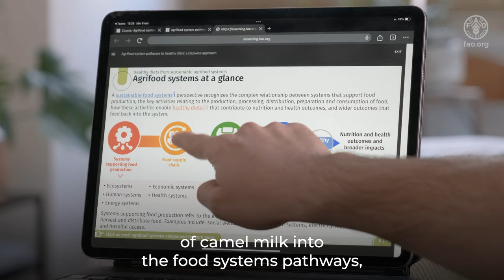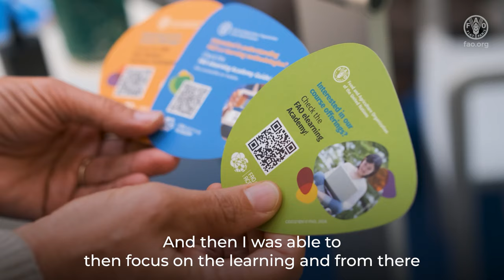FAO elearning Academy: Enhancing Agrifood Systems Understanding – Rachel Currant's Experience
Rachel Currant, from Iowa State University’s Global Agriculture and Food Leadership Program in Rome, shares her positive experience with the FAO elearning Academy courses. She explains that the courses provided her with a solid understanding of agrifood systems pathways. The content was highly applicable, helping her frame her thoughts and develop strong solutions and potential conclusions. She highly recommends the course to other students.